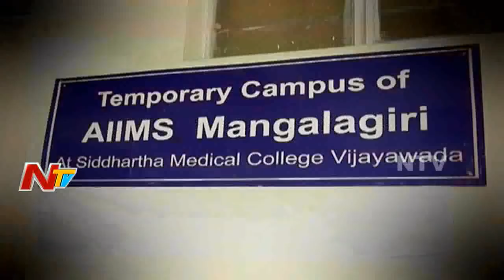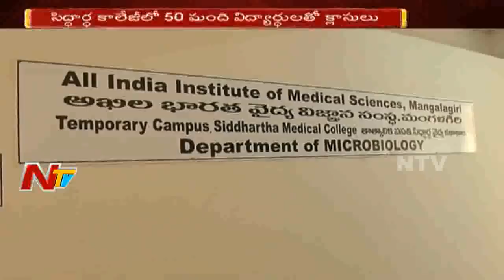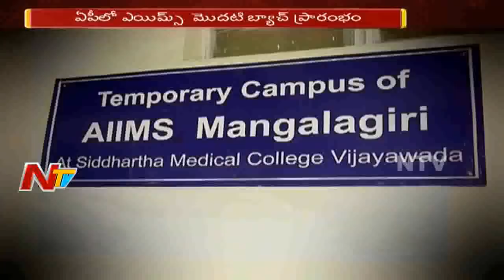AP AIIMS 1st Batch Classes Started in Temporary Campus at Siddhartha Medical College | Vijayawada